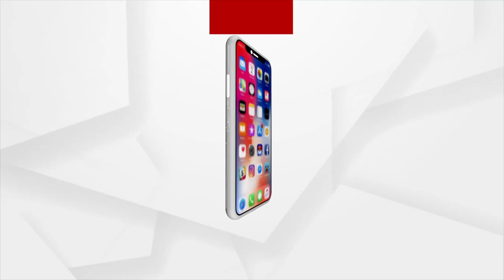ପୁରୀ ଏସପି କେ.ବିଶାଲ୍ ସିଂ ଙ୍କ ସହ ସ୍ଵତନ୍ତ୍ର ସାକ୍ଷାତକାର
ବିନାଭକ୍ତରେ ଅନୁଷ୍ଠିତ ହେବ ଚଳିତବର୍ଷ ମହାପ୍ରଭୁଙ୍କ ଦେବସ୍ନାନ ପୂର୍ଣ୍ଣିମା ଓ ବିଶ୍ୱପ୍ରସିଦ୍ଧ ଘୋଷଯାତ୍ରା। ଶୁଣନ୍ତୁ ଏନେଇ କଣ କହୁଛନ୍ତି ପୁରୀ ଏସପି କେ.ବିଶାଲ୍ ସିଂ।